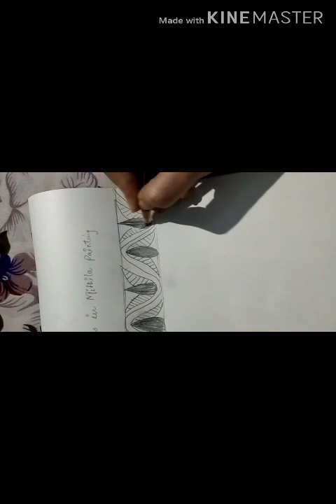Beautiful borders in mithila or madhubani painting,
If u want to learn madhubani painting u can comment me on my comment box. mithila painting having very detailed work so it's require high price in market ...if u want any of my painting comment me.